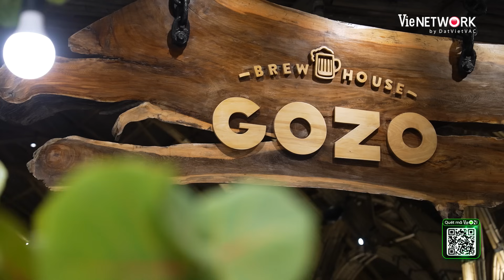Ngô Kiến Huy hoá "trâu nước" nhấn đầu Puka, kẹp cổ HIEUTHUHAI, "húc" Dương Lâm | 2 NGÀY 1 ĐÊM